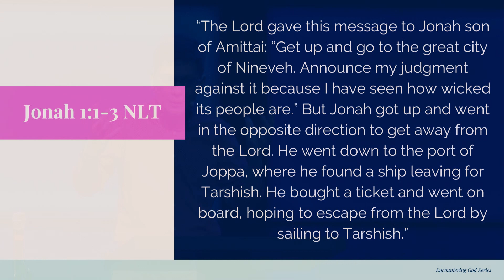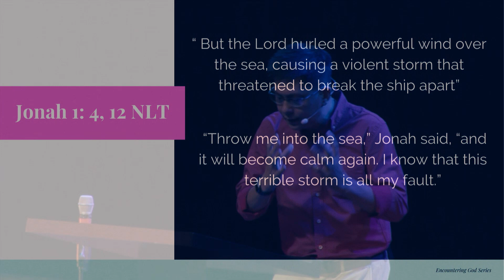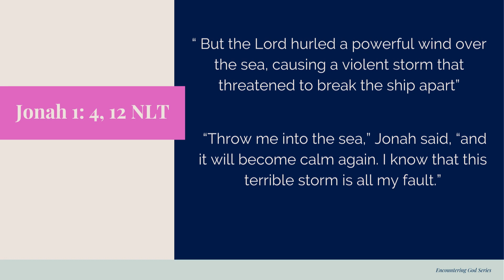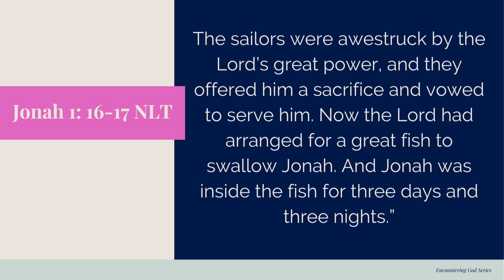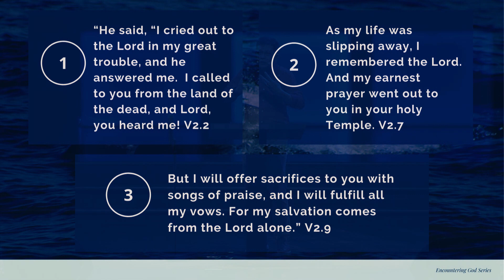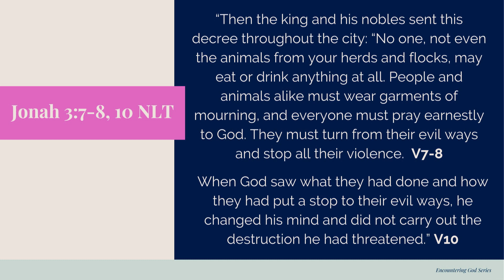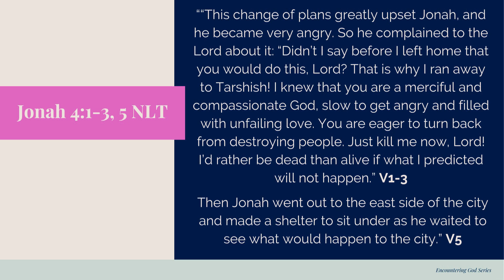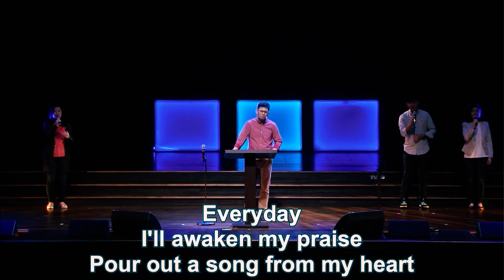Encountering God In The Book of Jonah - Encountering God 3 [COOS Weekend Service - Ps Joseph You]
Preacher: Joseph You

Date: 30 January 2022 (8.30am)

Album: COOS Weekend Service